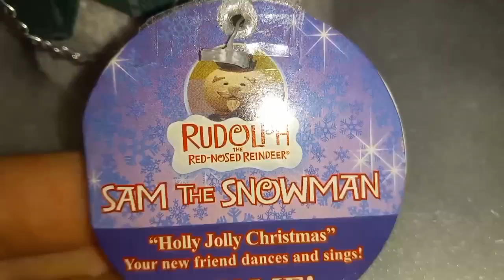Gemmy Animated First Gen Sam The Snowman